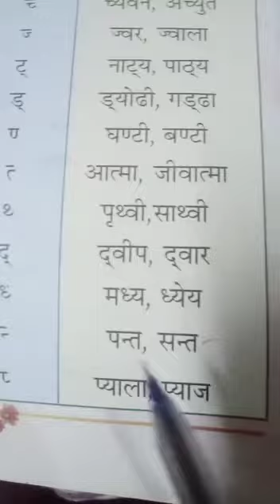3rd class Hindi 08-07-2021